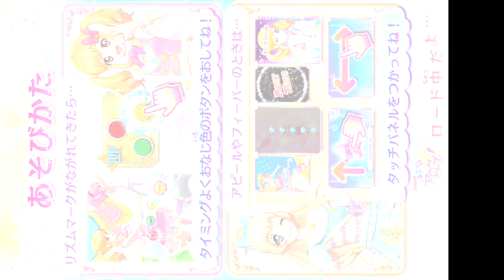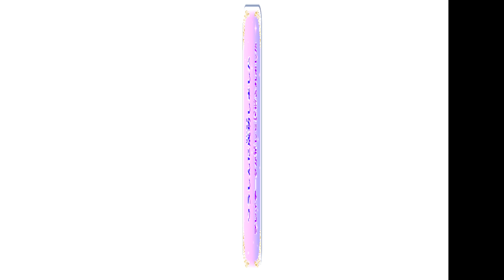2016年8月15日 第7回 アイカツスターズ！ 非公式大会 3部 チーム戦 はるてぃんちゃん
2016年8月15日　第7回　アイカツスターズ！ 非公式大会 3部　チーム戦
＊チーム戦・ミッションについて＊
　２つのチームを作り、チームでコインの合計枚数を競います！
　個人と賞として、ＭＶＰ賞もあり、ポイントを３ポイント獲得して
　点数の高い人に贈られます。

＊１人モードでプレイして、ステージ・難易度のくじを引く、指定されたステージプレイで（1ポイント）
＊コーデミッション（使用するカードをくじで決め、クリアーで1ポイント）
＊ノルマミッション（引いたくじに書かれているミッション、クリアーで1ポイント）
　合計３ポイント取って、点数が高い人をＭＶＰ賞
＊パソコンを使用して、キャプチャ動画です